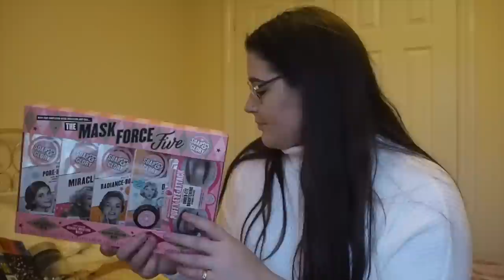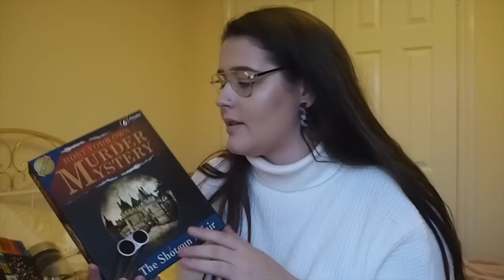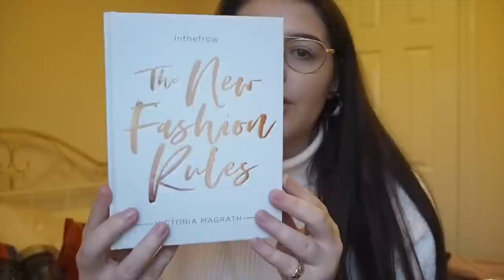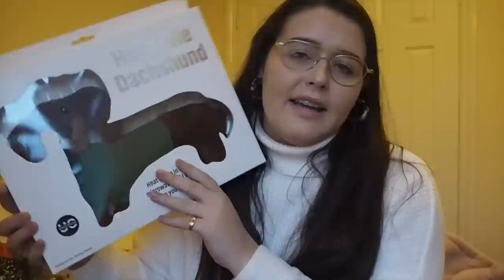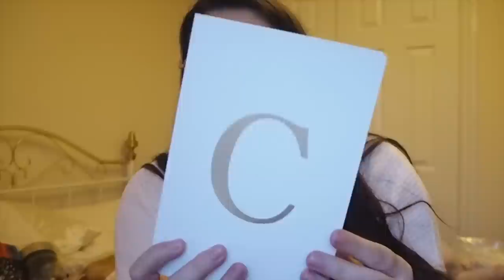WHAT I GOT FOR CHRISTMAS 2018 | Charlotte Emily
DISCOUNTS/CODES♡:
Degusta Food Subscription Box: CHARLOTTER-ACAC (first box for £5.99!)
Graze Box: YC2Y5PM4P (1st, 5th and 10th box free!)

FAQ:
♡ What do you edit on? iMovie app on my Macbook.